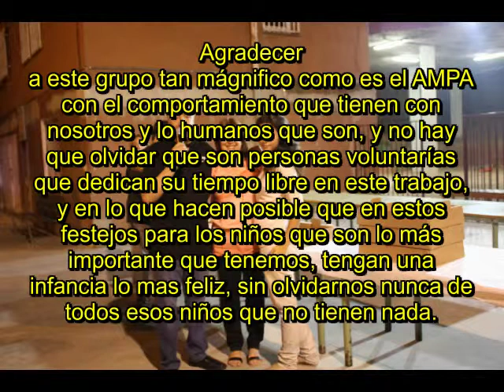CEIP. Puig i Gairalt 2012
Fiesta de curso